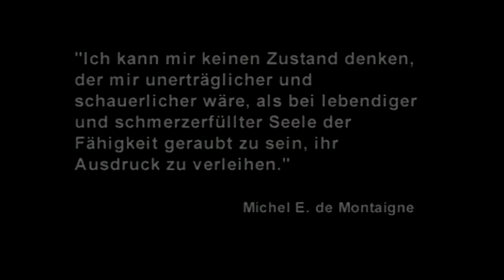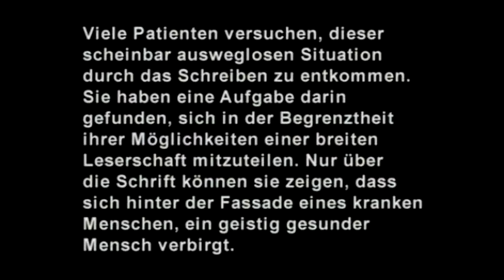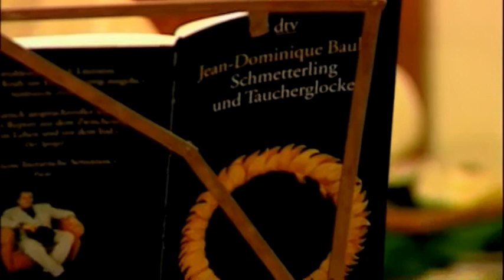Trailer "Macht der Gedanken".flv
Trailer zum Dokumentarfilm "Macht der Gedanken/ Leben mit dem Locked-In Syndrom" von Caroline Rosenau.